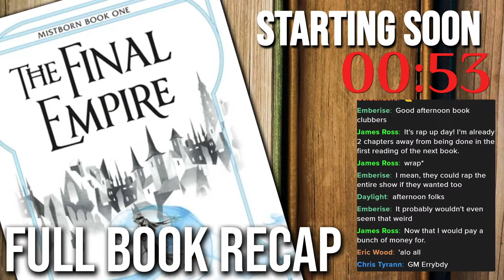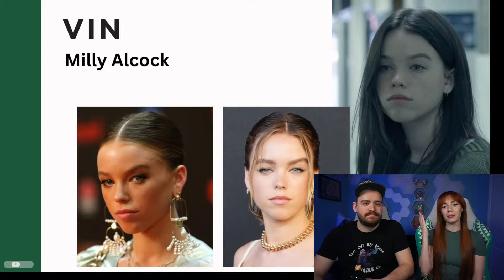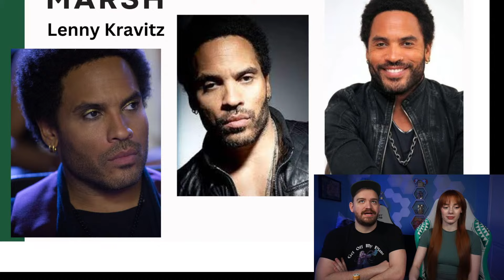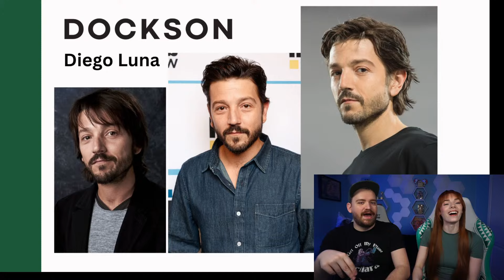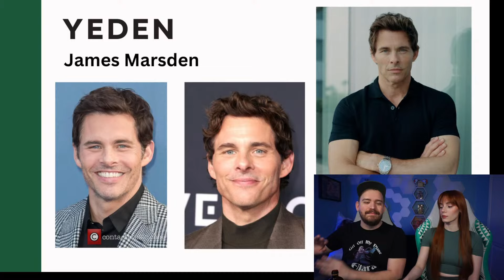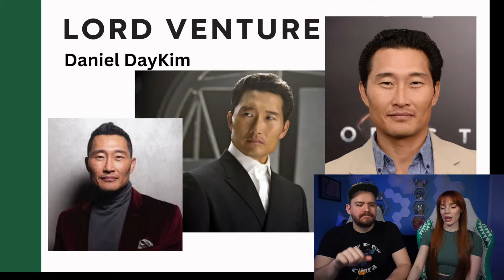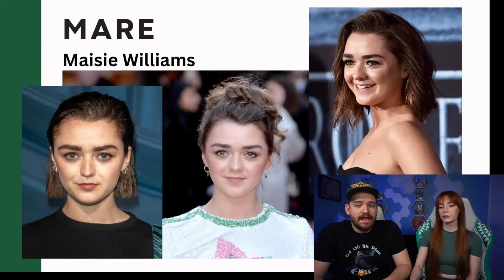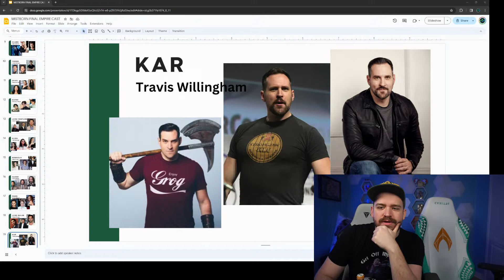A Masterful Beginning?!? | The Final Empire Full Book Recap | Cosmere | Nerdy Wordy Book Club